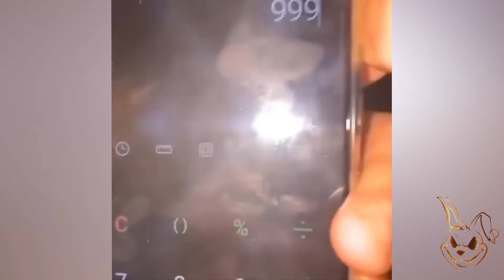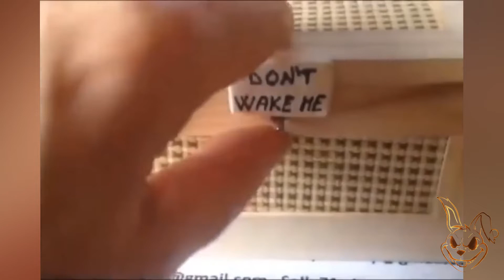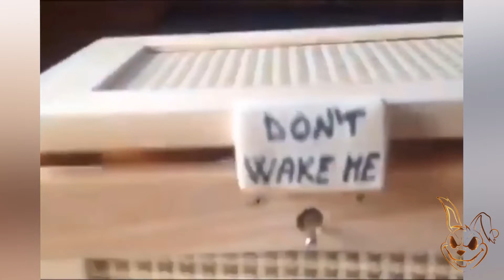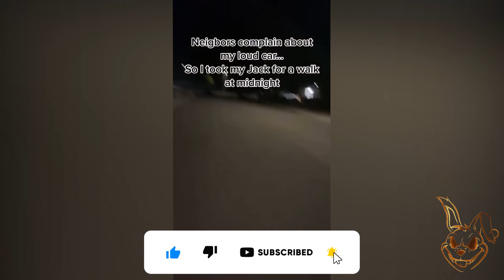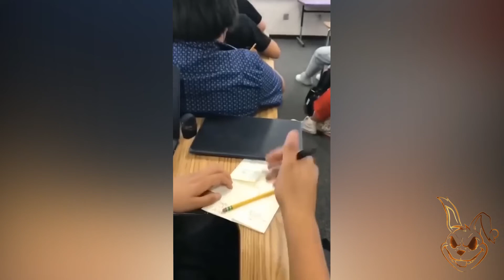Unexpected Meme Compilation #7 😂🔥|| Laugh Now Cry Later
Unexpected Meme Compilation 😂🔥

👍 Like If we make you laugh